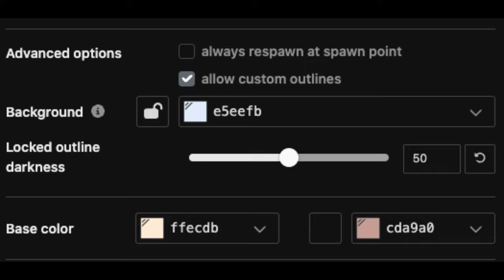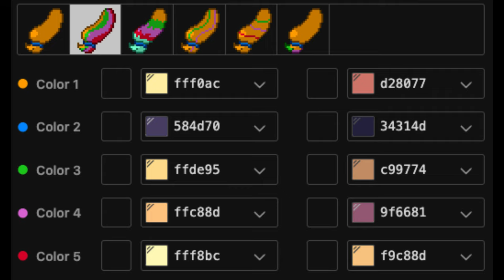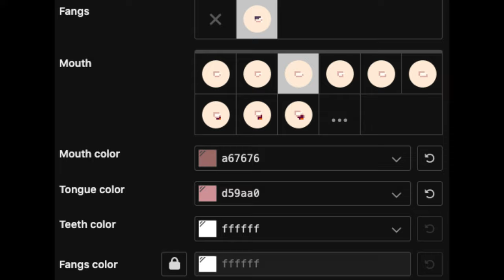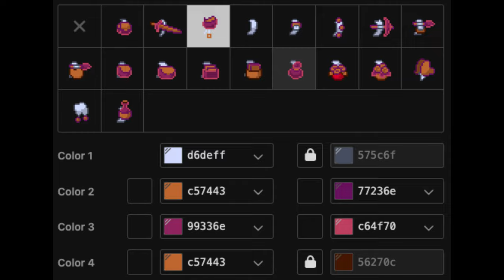⭐️) Charlie Morning Star HAZBIN HOTEL : [ pony town skin ]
❜ ｡₊˚︶︶₊ ๑ ︶︶ ₊ ๑ ︶︶♡₊˚︶︶₊ ๑ ︶︶ ₊ ๑ ︶︶♡₊˚ ❜ ｡